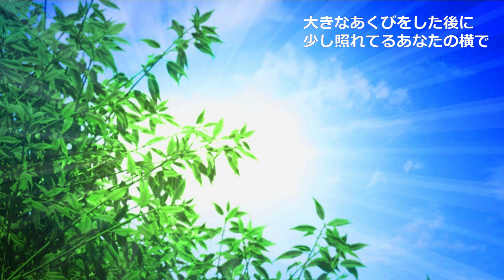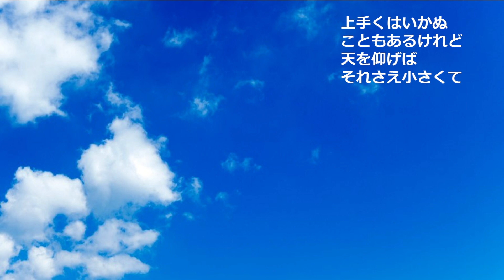３月９日 レミオロメン 歌詞付 Cover【オヤジが歌う名曲J-POP】 by Shuya 泉州屋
レミオロメンの「３月９日」を歌ってみました。